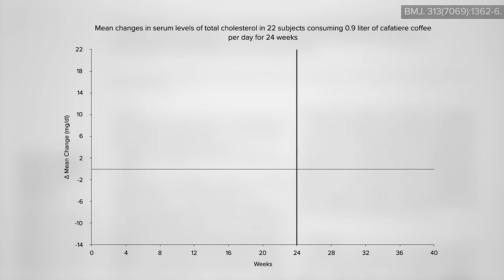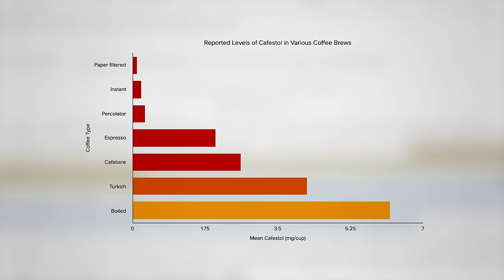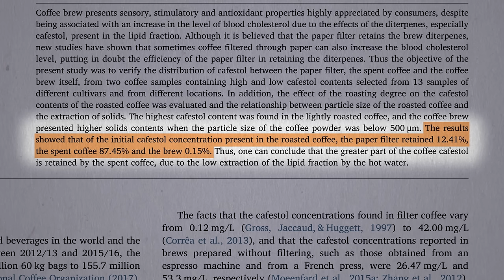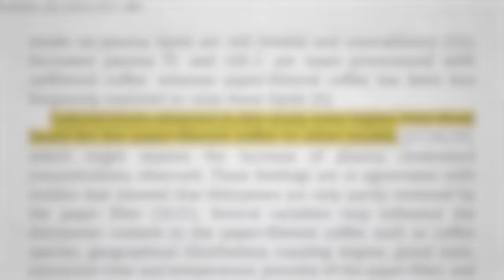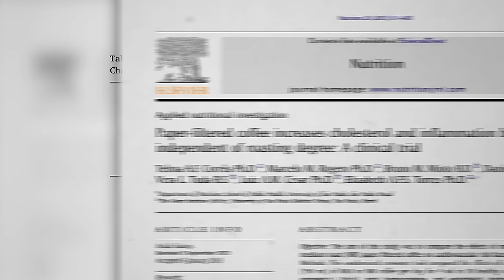Does Coffee Affect Cholesterol?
New data suggests even paper filtered coffee may raise LDL bad cholesterol.

In my chapters in How Not to Die on liver disease, depression, and Parkinson’s, I discussed the benefits of coffee for the liver, mind, and brain. Coffee drinkers do seem to live longer and have lower cancer rates overall, but coffee may worsen acid reflux disease, bone loss, glaucoma, and urinary incontinence. Bottom line I don’t recommend drinking coffee, but mainly that’s just because every cup of coffee is a lost opportunity to drink something even healthier—a cup of green tea, which wouldn’t have the adverse cholesterol consequences.

Have a question about this video? and someone on the NutritionFacts.org team will try to answer it.

Want to get a list of links to all the scientific sources used in this video? You’ll also find a transcript and acknowledgements for the video, my blog and speaking tour schedule, and an easy way to search (by translated language even) through our videos spanning more than 2,000 health topics.

Image credit: Karl Fredrickson / Unsplash